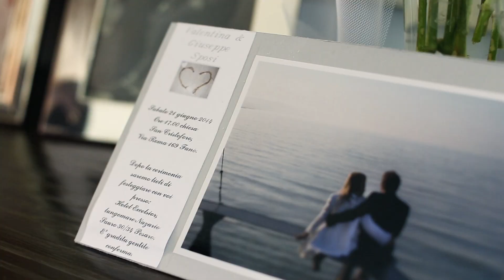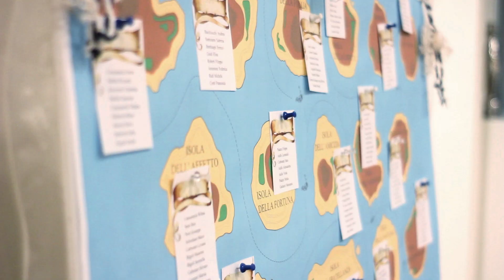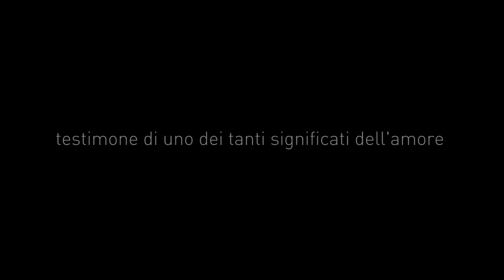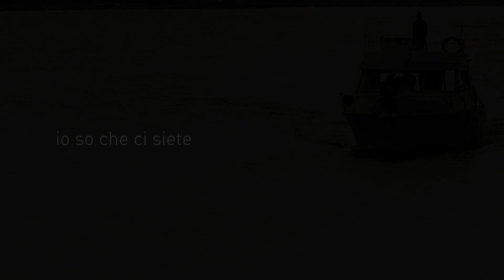Giuseppe e Valentina - Reportage di Matrimonio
DESCRIZIONE VIDEO

Cerimonia: Chiesa San Cristoforo - Fano (PU)
Ricevimento: Hotel Excelsior - Pesaro (PU)